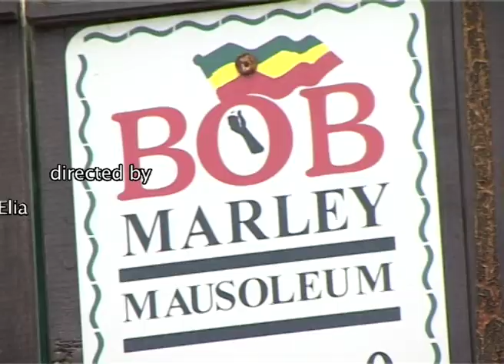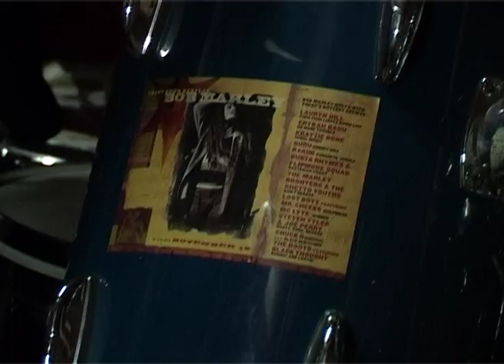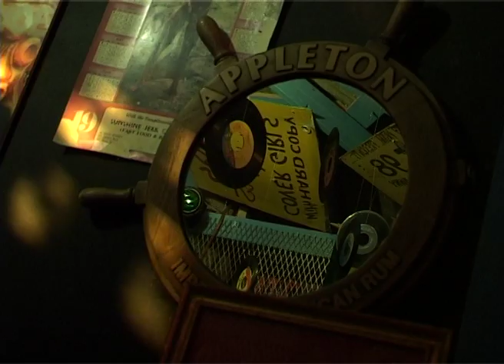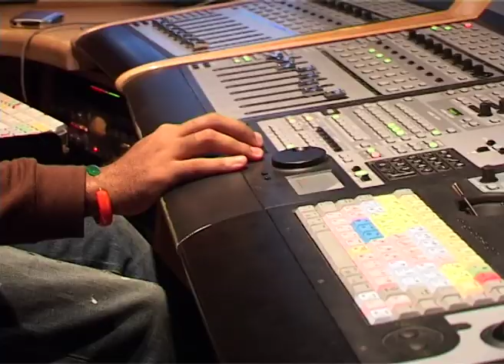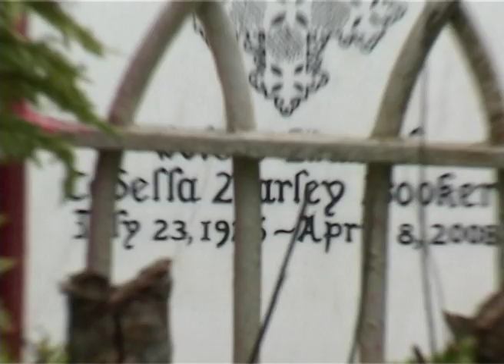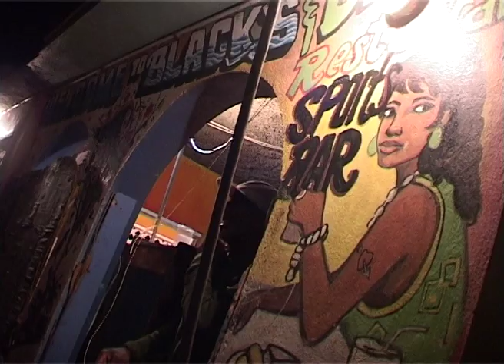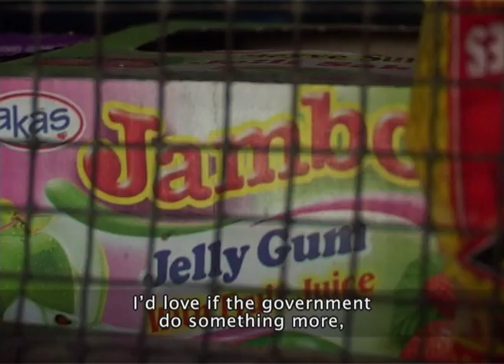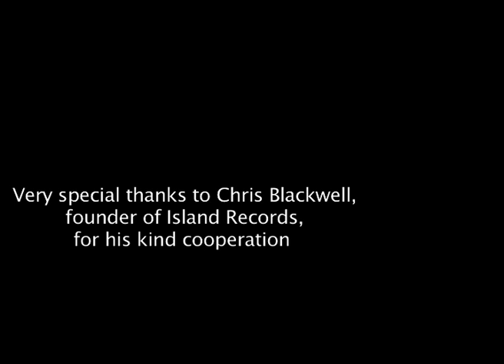Jamaica Mon Amour (english)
Jamaica mon amour is an “on the road” film, which brings us in contact with the places and persons linked to reggae music, with the beauty and contradictions of this Caribbean Island. Filmed during the tour organized by the European reggae festival Rototom Sunsplash to celebrate its 15th anniversary, this documentary depicts some of the most important places that marked the history of reggae music: Nine Miles, Bob Marley’s Mausoleum, and Tuff Gong, the studio where Bob Marley recorded his greatest hits and which now belongs to his wife Rita. Here we filmed a historical moment, i.e. the very last time the press was used to manufacture vinyl records. The film then takes us along the most significant roads for music production, Studio One Boulevard and Orange Street, into shops that marked the history of reggae, such as Techniques, and the small enterprises where records are still manufactured on vinyl. During this journey, we will also meet true icons of the past and present of reggae music: Chris Blackwell, the producer who made Bob Marley famous worldwide, Rita Marley, Alborosie, one of most popular present-day reggae artists, the Jamaican Minister for Culture, and many others. But as the protagonists confirm, reggae music is about the everyday life, joys and sorrows of the Jamaican people, so the documentary will also bring us in contact with today’s reality, the harsh world of those who live in the Kingston slums, the wild nights in the dancehalls, the luscious beauty of the nature. Jamaica mon amour is a non-fiction film for all those who love reggae music and want to get a clearer insight of the world from which it sprung and developed. Featuring: Chris Blackwell (producer), Rita Marley (the wife of Bob Marley), Alborosie (musician), Pier Tosi (journalist), Gino Castaldo (journalist), Maria Carla Gullotta (Amnesty International Jamaica), Robert Livingstone (director of Big Yard studio), Lampa Dread (One Love Hi-Pawa)

JAMAICA MON AMOUR
(Italia, 60′, col, 2008, HDV)

Director: Tommaso D’Elia
Editing: Luca Onorati
Interviews by: Tommaso D’Elia, Pier Tosi, Antonio Oristano
Translation and adaptation: Tony Shargool
Edition: Simone Pallicca
Locations in Jamaica: Giovanni Vinci
Organization and locations in Sicily: Gelasio Gaetani
Organization: Manuela Nosella, Silvia Marcolin, Geraldine Locci
Produced by Filippo Giunta – Rototom Sunsplash
Executive producer: Claudio Giust